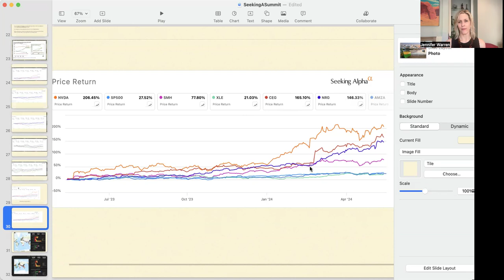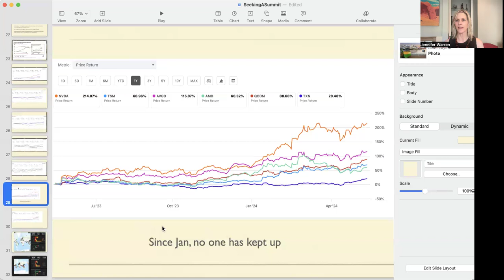Nvidia, AI, Chips and Energy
In advance of Nvidia's earnings call, I look at the period of late May 2023, when the stock rose from $300 to $400, and now $950 a share. Nvidia announces May 22, after which stories will fly. This is all a humbling journey. And shout out to @SeekingAlpha in advance of SAinvestingsummit

I had produced a series of articles and videos anticipating the developments of the year. Now, I play forward some of the keys ideas and developments from my energy lens.

Also discussed are:
- Increased power demand from utilities and other sourcings;
- Increased data centers requiring power;
- Disruption and decentralized approaches;
- Breakthroughs, platforms, uses case and more.